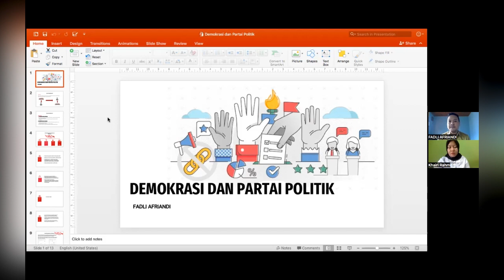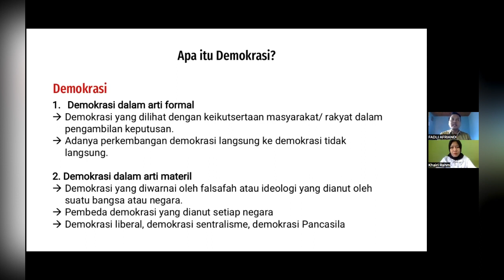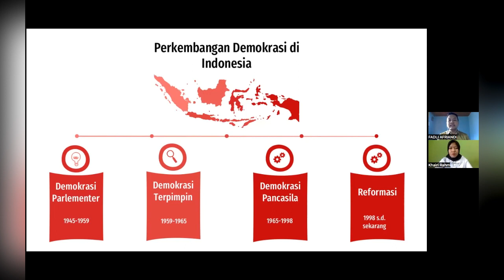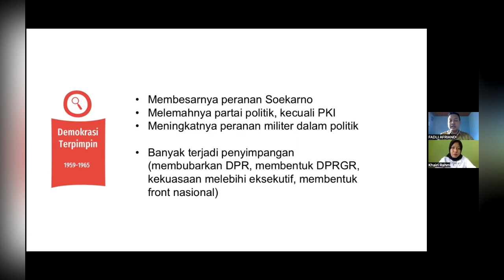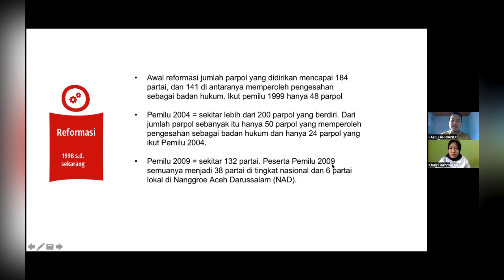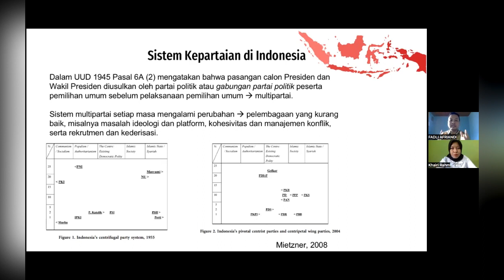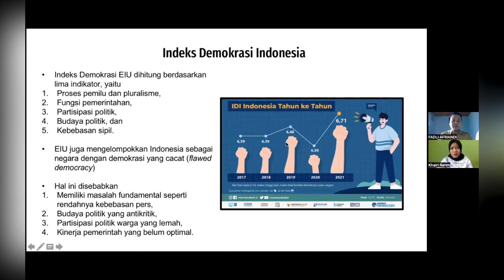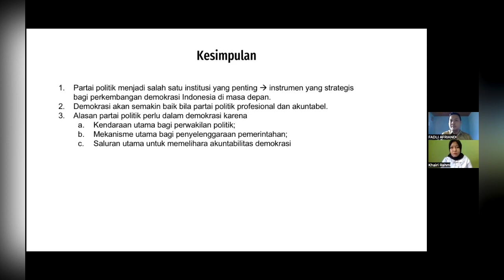HUBUNGAN ANTARA DEMOKRASI DAN PARTAI POLITIK | Khairi Rahmi, S.IP, M.A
Kuliah Dosen Praktisi
Mata Kuliah Sistem Politik Indonesia
Fadli Afriandi, S.IP, M.A
Dosen Universitas Teuku Umar